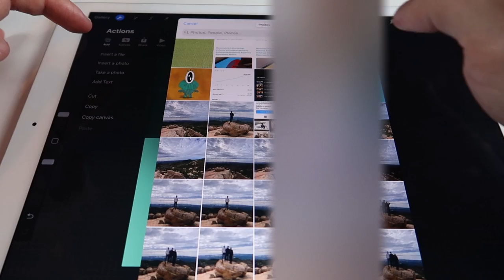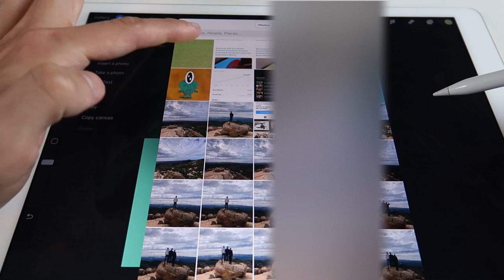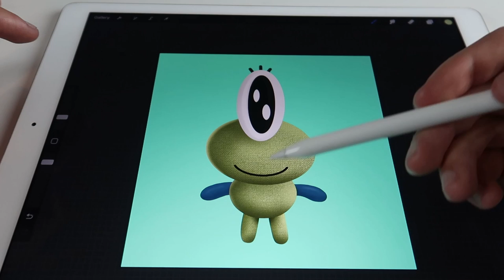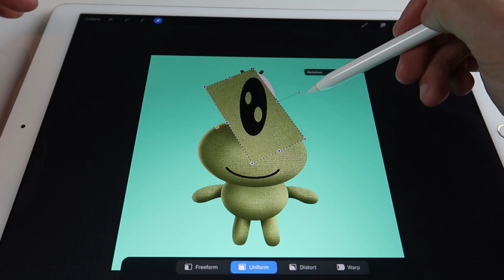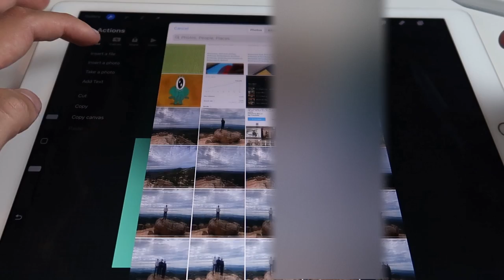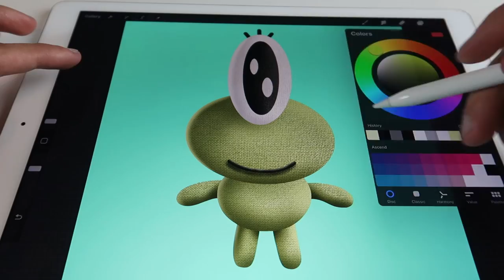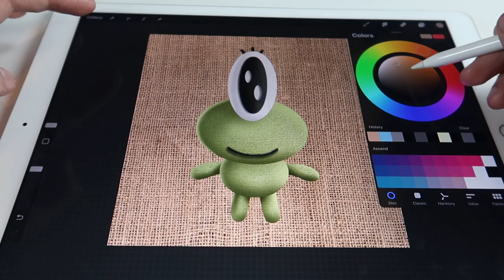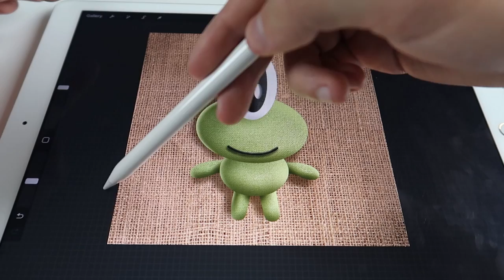Burlap Broomsty Drawing Full Video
Drawing Burlap Bromsty using procreate Broomsty is my NFT project.